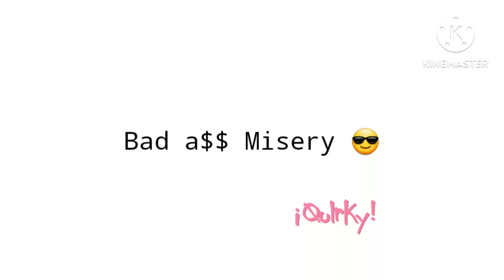There are 2 types of Misery 😔